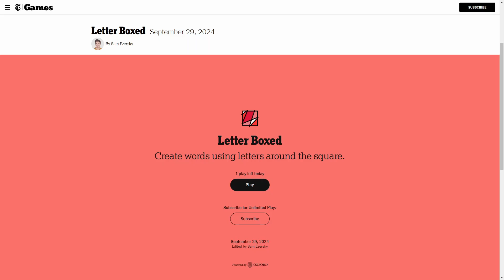AI Solve New York Times Daily Letter Boxed Puzzle: 9/29/2024 (ASMR)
Watch Puzzle AI solve New York Times Daily Letter Boxed Puzzle!